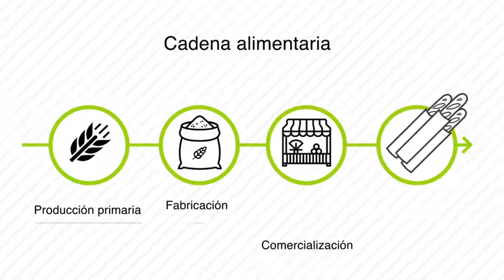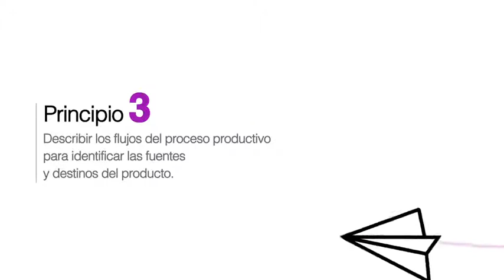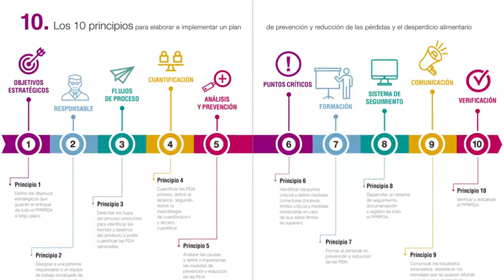Diez principios para la elaboración de un Plan de Prevención de Despilfarro Alimentario.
El Departament d’Acció Climàtica, Alimentació i Agenda Rural de la Generalitat de Catalunya editó en 2019 una guía breve para ayudar a las empresas agroalimentarias en la elaboración y la implantación de un plan que ponga de manifiesto el compromiso de las empresas en la lucha contra las pérdidas y el desperdicio de alimentos. Aquí tenéis el vídeo-resumen de la guía y el enlace para descargarla gratuitamente.